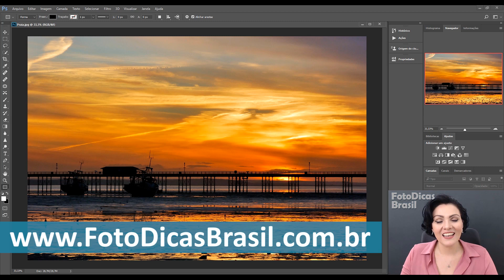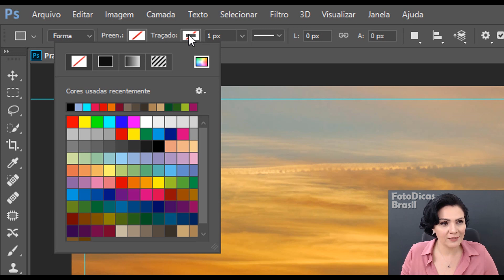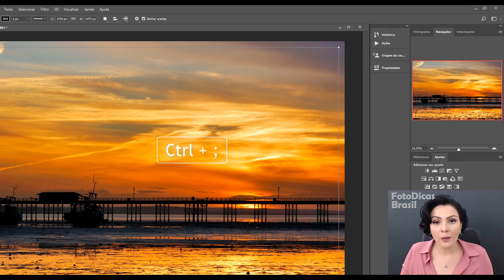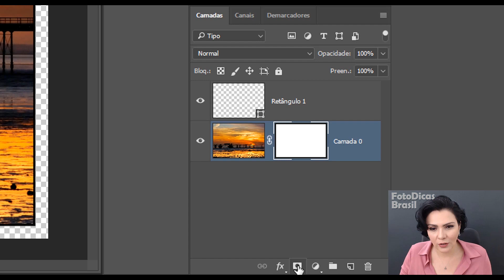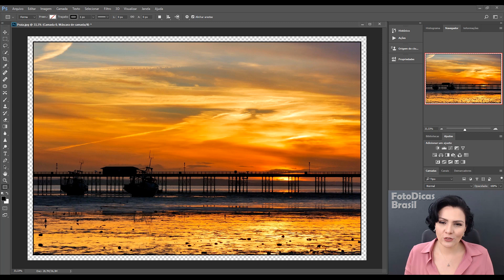Criando Borda nas suas Fotos (PHOTOSHOP)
Veja neste vídeo como criar Bordas Artísticas para as suas fotos.

Você gostaria de receber, Gratuitamente, Dicas de Fotografia no seu WhatsApp?
Então envie seu nome PELO WHATSAPP para o número (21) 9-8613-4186, e toda Terça-Feira receba Vídeos com Dicas de Fotografia no seu WhatsApp. Simples Assim 😉
Envie seu número Agora. As Vagas são Limitadas.
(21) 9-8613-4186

O Foto Dicas Brasil tem 4 CURSOS EM VÍDEO que podem te ajudar a fazer a Foto Perfeita, todos escritos/Gravados pela Simxer, afinal  para fazer a Foto Perfeita, Estudar e se Capacitar é Sempre a Melhor Opção. Certo!? ;-)

Clique nos Links Abaixo pra Você Ficar Sabendo de Tudo:
- CURSO EM VÍDEO, DE FOTOGRAFIA:

O Foto Dicas Brasil é o site referência para fotógrafos Amadores e Iniciantes no Brasil.

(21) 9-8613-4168